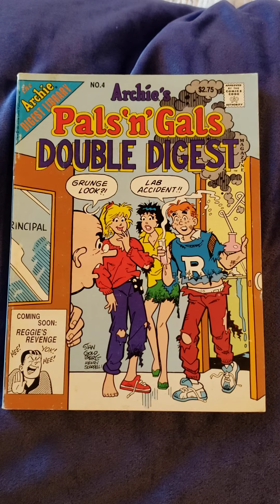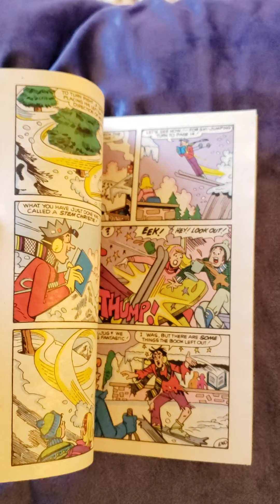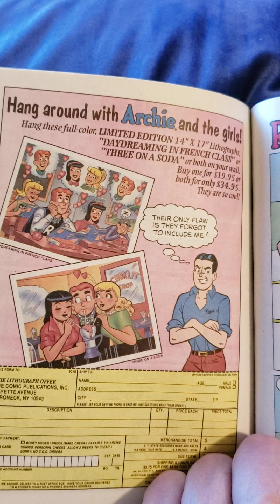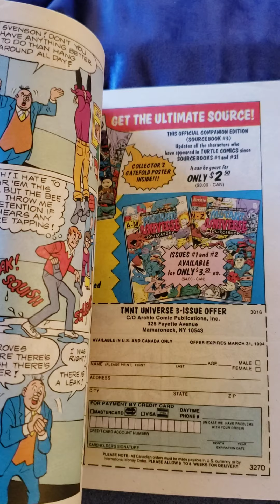Archie's Pals 'n' Gals Double Digest No. 4 1994 comic book Archie Comics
April 1994